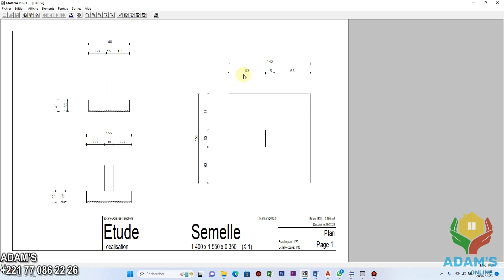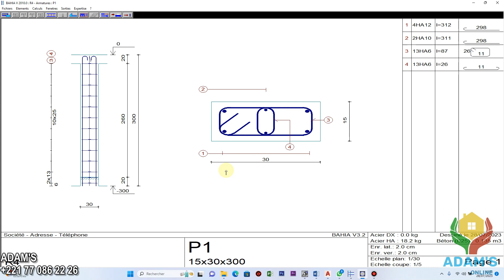LES 3 LOGICIELS A APPRENDRE OBLIGATOIREMENT EN BUREAU D'ETUDE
Dans cette Vidéo, je vous explique LES 3 LOGICIELS A  APPRENDRE OBLIGATOIREMENT  EN BUREAU D'ETUDE. Bon visionnage